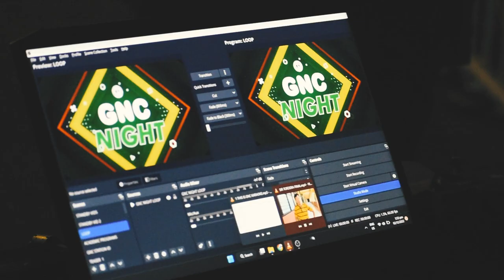GNC Night Video Highlights | December 2, 2022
A night to remember! Excited to perform and give you another blast next year. See you again, GNCians! ✨

GNC Night | December 2, 2022